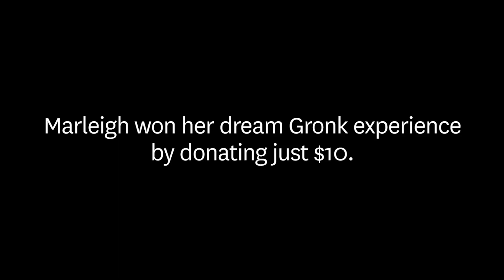Marleigh experiences Gronk’s party bus!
Omaze’s first Rob Gronkowski campaign winner gets to meet the NFL star on his legendary party bus. They also get pulled over by the cops. Check out the video above and enter our second Gronk campaign right

All donations support Kids 2 Camp and Gronk Nation Youth Foundation.

For more amazing causes and once-in-a-lifetime experiences, visit omaze.com.